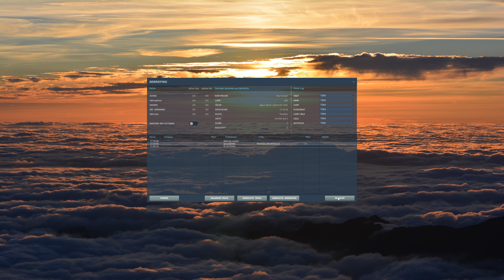DCS Apache Air show Training